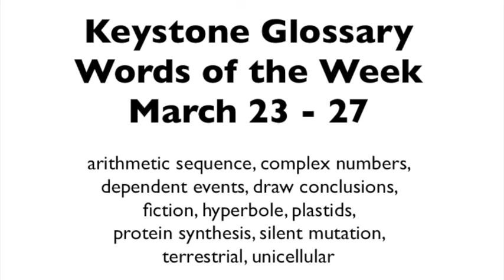Dora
Keystone vocabulary words of the week challenge: 3/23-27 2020
(in case you forgot I was an honor roll student)